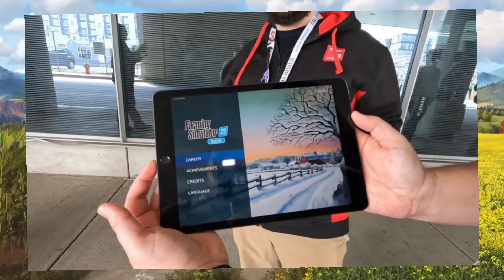Farming Simulator 23 Menu do jogo Android ios!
Meu celular, Black shake 4!

Android 11

Canal parceiros da Giants!

DjzGHam

klutch Simulations